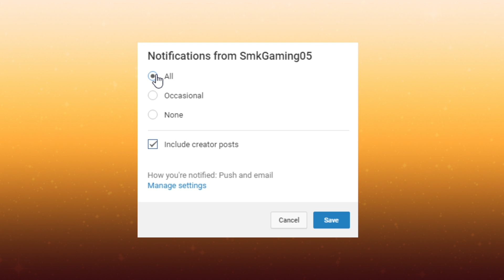LOOK AT THE COLORS! Shiny Toucannon Reaction! Shiny Living Dex #733 Pokemon Ultra Sun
SmkGaming05
USA

Interested in Logitech G Gear?! Buy anything in the store and Support SMK!

**Shiny Pokemon Living Pokedex Rules**

1. Shiny Pokemon Must have a Video to Prove I've Caught the Shiny Pokemon, or that Shiny Pokemon Does NOT Count Towards the Shiny Living Dex.

2. This Project is NOT on Just one Pokemon Game. All The Shiny Pokemon I will Find in Many Different Pokemon Games. The Main Reason for this is Because You can ONLY Find Certain Shiny Pokemon in Certain Pokemon Games.

3. ANY SHINY LOCKED POKEMON WILL BE THE LAST SHINY POKEMON I WILL GET FOR THIS PROJECT. Meaning Once these Pokemon are NOT SHINY LOCKED Anymore I will go out of my way to Catch Those Shiny Pokemon.

4. You Can NOT TRADE ME ANY SHINY POKEMON FOR THIS PROJECT. I HAVE TO GET THESE SHINY POKEMON ON MY OWN!

5. I WILL NOT FIND THE SHINY POKEMON IN ORDER! The Main Reason is I want to Find All the Shiny Pokemon in a Way that Makes the Grind to Find Them All a Fun and Amazing Adventure for me!

How to get the OVAL CHARM & SHINY CHARM in Pokemon X/Y & Pokemon Omega Ruby and Alpha Sapphire